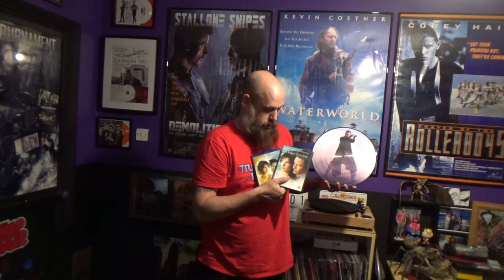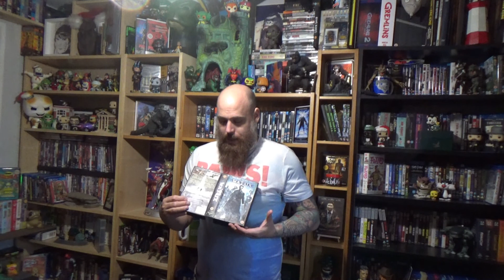The Matrix Picture Vinyl Was It Worth It Buying?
It's mint but has a fault with the flip design lol